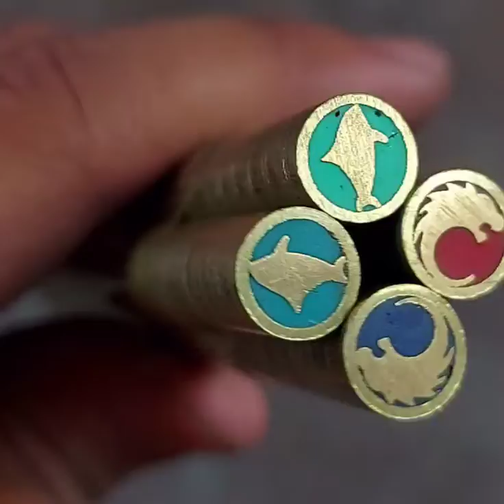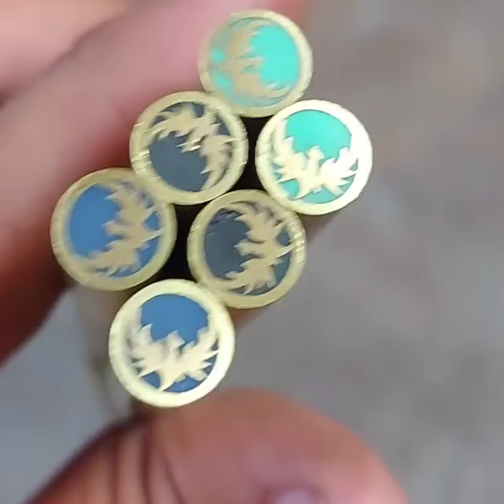Recognize the shapes!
custom designs are possible in different sizes..
Custom Knife Pins Available for Order! Mention who's in need!
*steel logo & steel pipe
*brass logo & brass pipe
*brass logo & steel pipe
*steel logo & brass pipe
Possible combinations
 (get positive logo, tattoo, name initials etc)